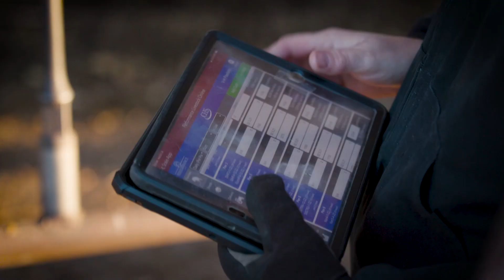How a South Dakota Cattle Feeder Saves Time and Streamlines Health Data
Steve Van Heerde and his teenage son, Riley, share a passion for the cattle industry that has grown into an 800-head feedlot. The duo uses Performance Beef, a cattle management software to save time and build a profitable, thriving business.